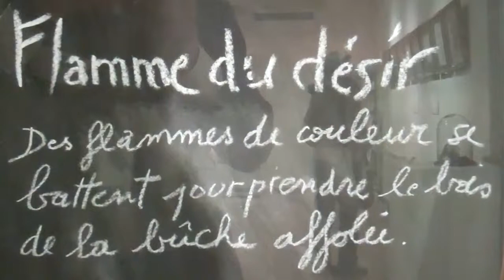Exposition Flamme Paul De Gobert à l'Espace Bernier .mp4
Vernissage de l'exposition, visible jusqu'au 5 février 2012.